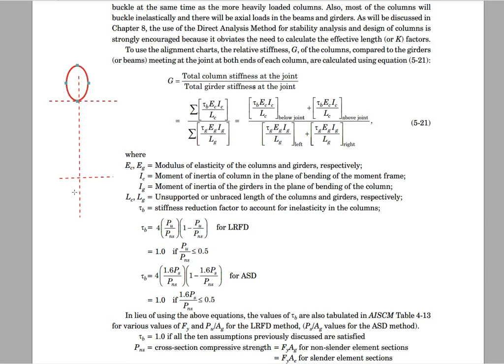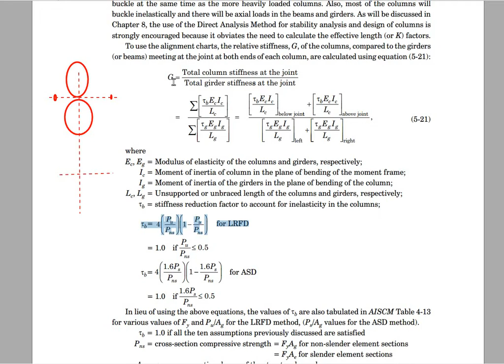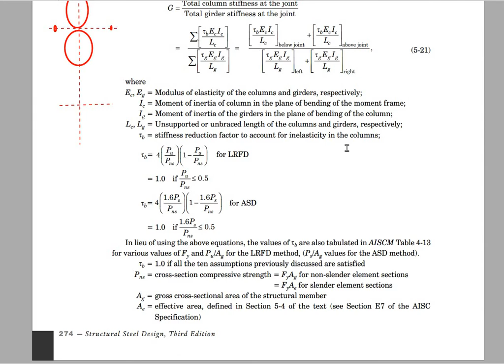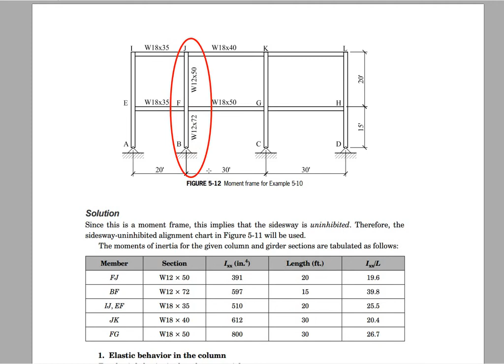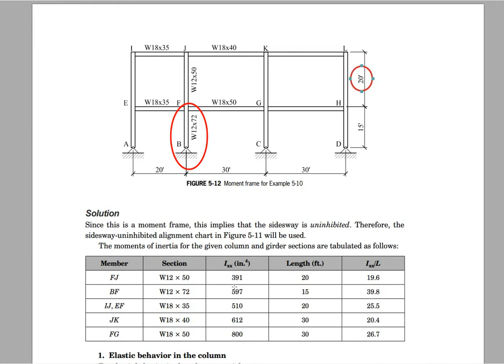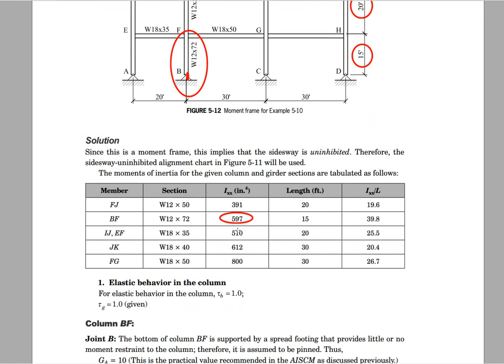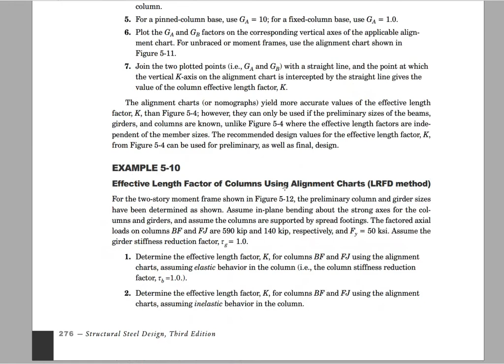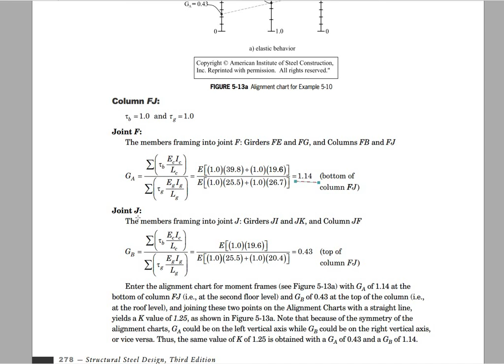Comppression Member P4